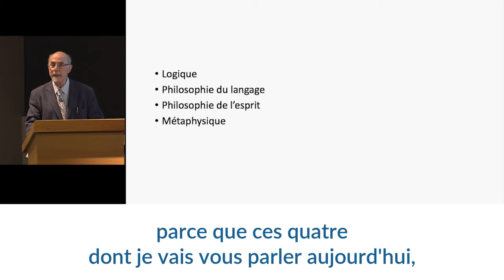La fiction en philosophie contemporaine - François Recanati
François Recanati, professeur du Collège de France et titulaire de la chaire Philosophie du langage et de l'esprit, introduit son cours de l'année 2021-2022 : "Fiction, simulation, faire comme si".